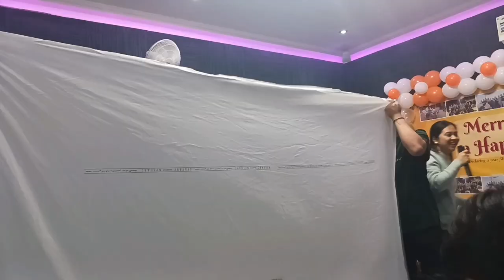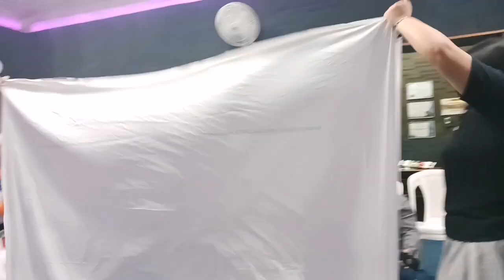RIYADH 👉 Christmas party in the Land of Dust in the wind /thank you for inviting SGIF❤️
thank you for inviting SHEPPHERD GATE'S FELLOWSHIP INTERNATIONAL.
CHRISTMAS PARTY SA BANSANG Dust in the Wind